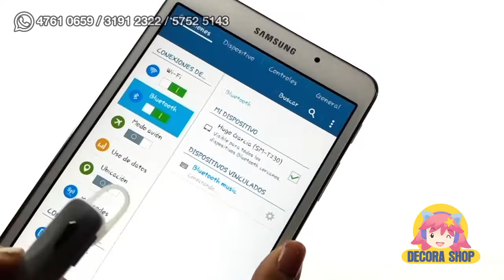►► Hands Free Bluetooth ◄◄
Precio: 99.99 c/u
Contactanos: 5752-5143 (tigo) / 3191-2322 (tigo) / 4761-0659 (claro) inbox, whatsapp, line, txt, llamadas.
Incluye entrega GRATIS, pago contra entrega*

Sin Más Enredos de Cables - Bluetooth Stereo Headset
para que no dejes escapar ninguna llamada.

El complemento ideal para tu estilo de vida, mejora en el audio para estuchar tu musica favorita Micrófono para contestas tus llamadas. control de volumen y respuesta de llamadas.

▓▓ especificaciones ▓▓
-Bluetooth version: 3.0
-Rango de Frecuencia: 2.4 a 2.48 Ghz.
-Distancia de transmision: hasta 10mt.
-Soporte: A2DP, AVRCP, HSP, HFP
-Tiempo en reproduccion: 2 a 3hrs
-Tiempo de espera: 24hrs.
- sensibilidad: 90dB

*Entregas sin costo en la capital. (solo perimetro metropolitano, no zonas rojas ni dificiles de accesar.)
A los departamentos enviamos por medio de Cargo Expreso. previo deposito bancario. el recargo por envio es de Q.20.00Hrs.